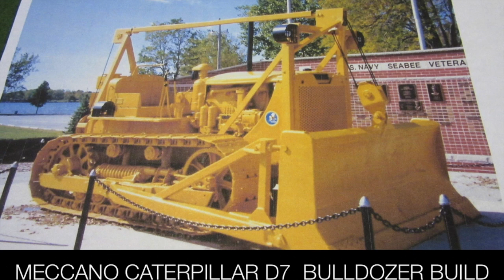MECCANO CATERPILLAR D7 BULLDOZER BUILD